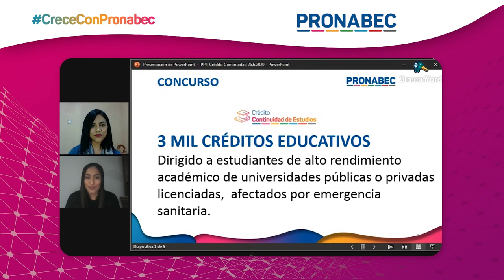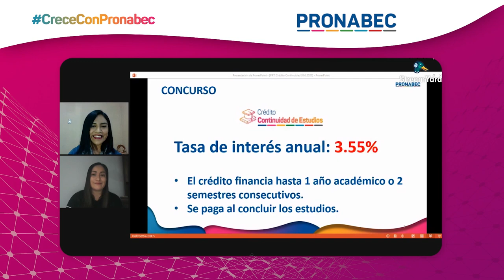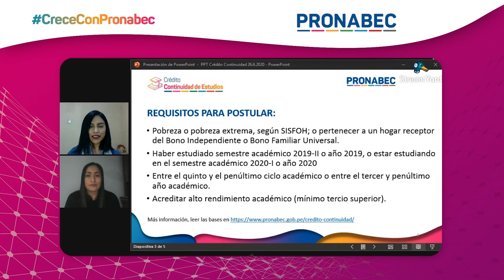Conoce más sobre el concurso Crédito Continuidad de Estudios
Conversamos con Cinthya Álvarez, directora de la Oficina de Gestión de Crédito Educativo del Pronabec, quien nos brindó más detalles del concurso Crédito Continuidad de Estudios.